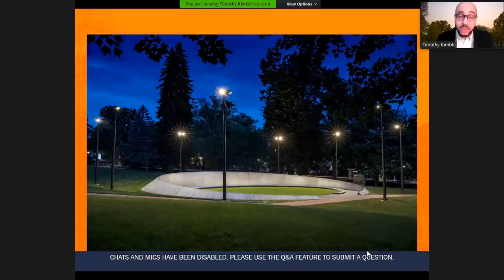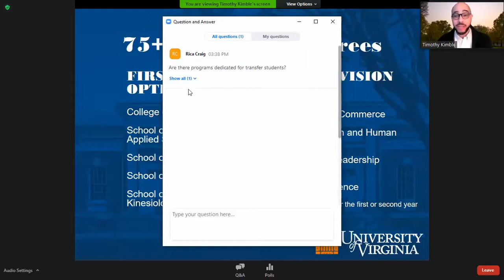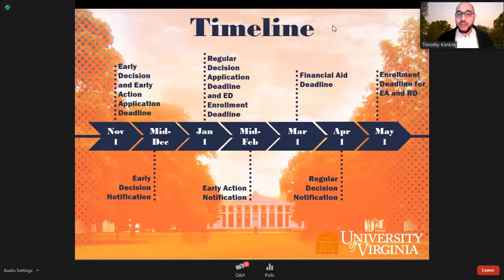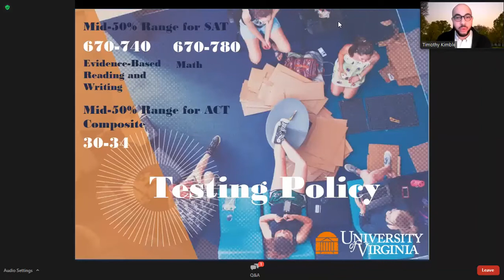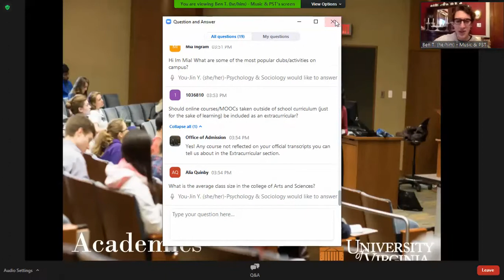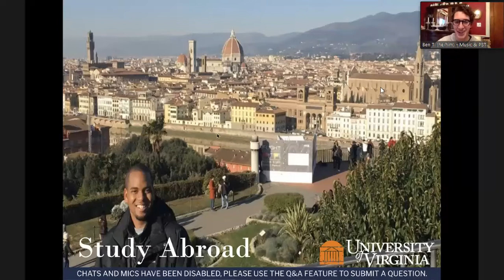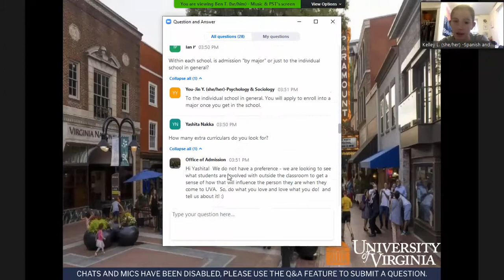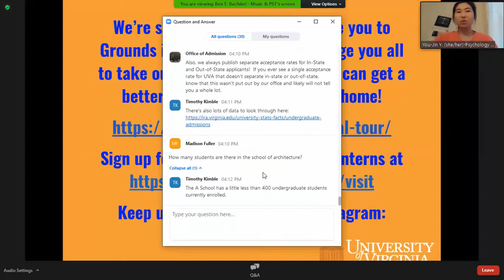UVA Virtual Information Session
This virtual event includes an overview of the University of Virginia's admission process, a short virtual tour given by one of their current students, and an interactive question and answer session with some current students.